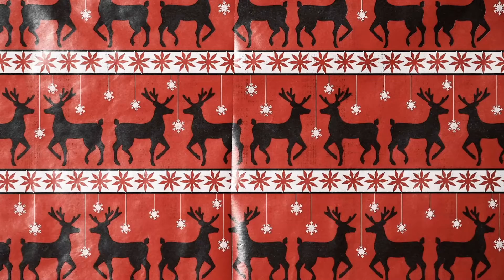Spades HolidaySeason 1920x1080 30